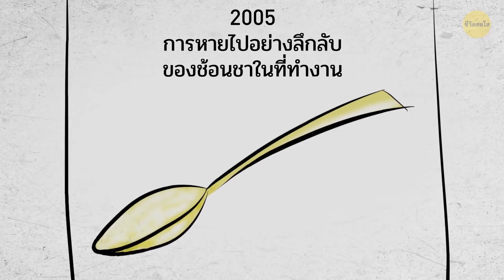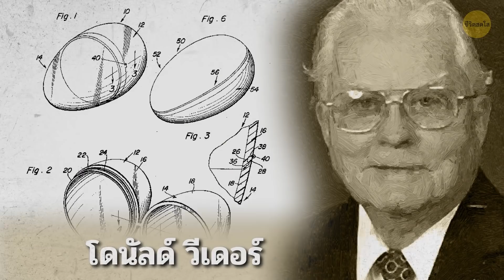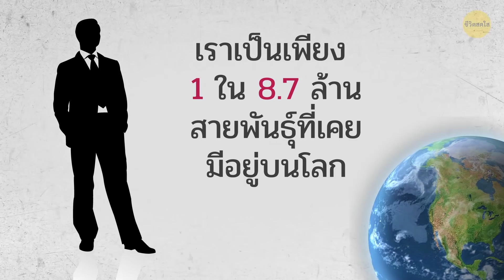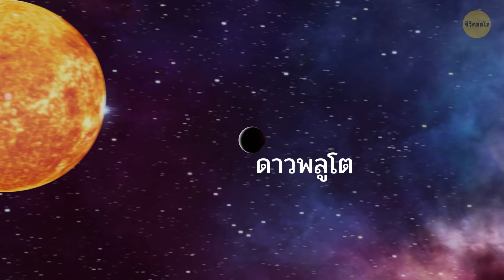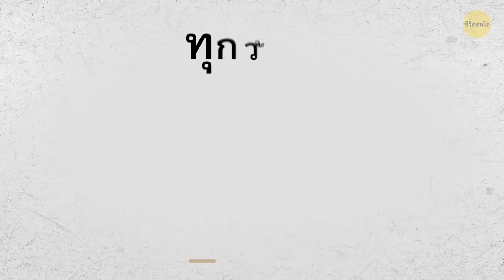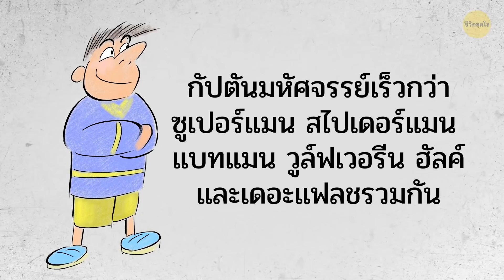เหตุผลที่สมาร์ทโฟนมีขนาดใหญ่ขึ้นเรื่อย ๆ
เคยสงสัยไหมว่าทำไมโทรศัพท์ถึงเปลี่ยนขนาดเมื่อเวลาผ่านไป ทำไมถึงใหญ่ขึ้นเรื่อย ๆ เหมือนกันกับคิ้ว ใหญ่ในยุค 80 เล็กในยุค 2000 และตอนนี้ก็หนาอีกครั้ง ลองคิดดูสิ! มันมีเหตุผลและข้อเท็จจริงที่น่าสนใจมากมายที่คุณไม่เคยได้ยินมาก่อน!

คุณรู้ไหม ยกตัวอย่างเช่น ความกลัวนั้นสืบทอดได้จากรุ่นสู่รุ่น หรือในสภาพอากาศที่ร้อนอยู่ตลอด ส้มจะยังคงเป็นสีเขียว ในปี 1997 นักวิทยาศาสตร์จากมหาวิทยาลัยคอร์เนลได้พัฒนากีตาร์ที่เล็กที่สุดในโลกที่ใช้เล่นได้ มันมีขนาดเท่ากับเซลล์ของมนุษย์ ทำไมถึงมีคนอยากทำอย่างนั้นกัน